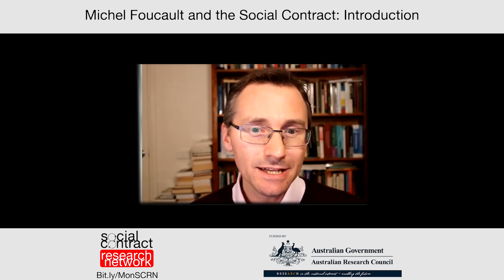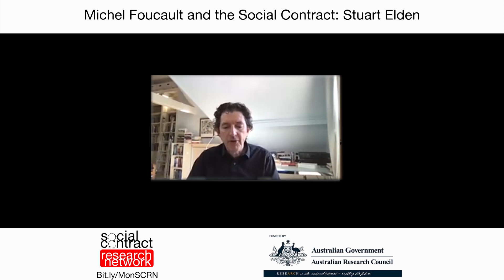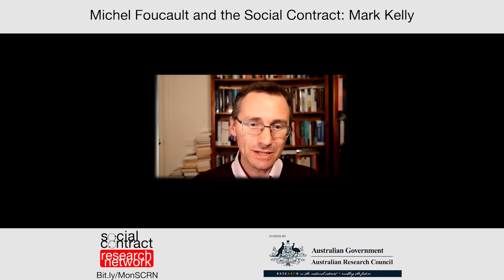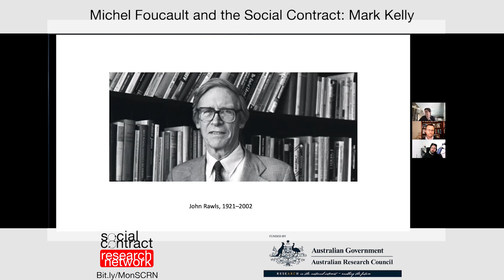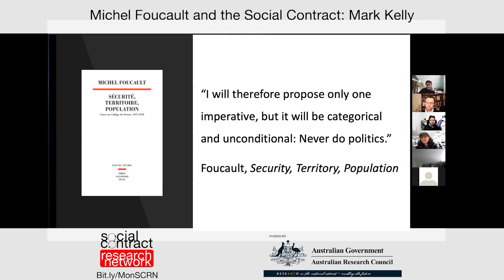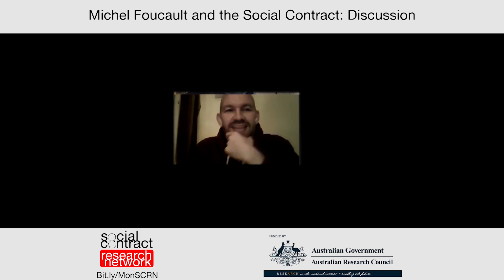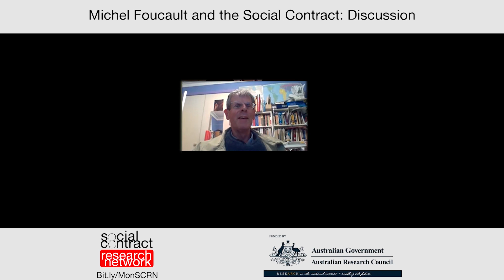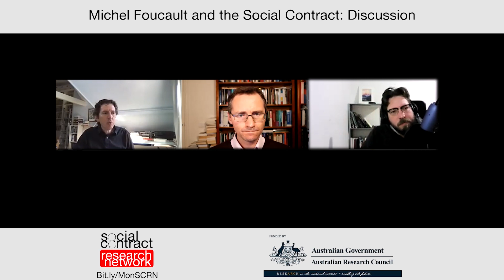Michel Foucault and the Social Contract, with Stuart Elden and Mark Kelly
Internationally renowned Foucault scholars Stuart Elden (Warwick University, UK) and Mark Kelly (Western Sydney University, Australia) discuss Michel Foucault's relationship to the modern social contract idea. Followed by questions and discussion.

The seminar took place on 13 April 2021, and was hosted by Christopher Watkin (Monash University, Australia), as part of the Australian Research Council funded Future Fellowship project "Rewriting the Social Contract: Technology, Ecology, Extremism".

To find out more about the Social Contract Research Network, please

Abstracts:

Stuart Elden (Warwick University), 'The Yoke of Law and the Lustre of Glory'
Perhaps surprisingly, Foucault does not talk about social contract theory very often. In this talk I will briefly survey his discussions of the term and the tradition of political thought, especially in his Collège de France lecture courses – his discussion of civil war and the contract in The Punitive Society; the challenge to the tradition in ‘Society Must Be Defended’; and his indication of a shift from the implicit contract of security in territory to population security in his work on governmentality. The main focus, however, will be on a remark Foucault makes in ‘Society Must Be Defended’ about the dual nature of sovereignty, of the relation between political, juridical power and magical, supernatural power. These two faces or aspects are the power to bind and command, and the power to dazzle and petrify. He calls this the “yoke of law and the lustre of glory”. I will explore the links between this understanding of contracts and Georges Dumézil’s work on Indo-European mythology.

Mark Kelly (Western Sydney University), 'Social Contract as Norm'
While Foucault's own direct engagements with the social contract are few and far between, I want to offer a Foucauldian critique of social contract theory qua normative political theory. Contractarianism is notoriously premised on a profound ontological individualism, on the idea that individuals are prior to society, and can therefore either (on a strong reading) constitute civil society based on their free contracting to bring it into existence or (on a weak reading) change the form of society in accordance with their wishes. Against this, Foucault argues that the individual (and thus discourses of individualism like social contract theory) is an invention of disciplinary modernity. I will seek to progress this line of critique by combining it with Foucault’s critique of utopianism to suggest that social contract theory represents an incipient normalisation of society itself, indeed one that precedes and provides the background for the intense normalisation of individuals in late modernity.